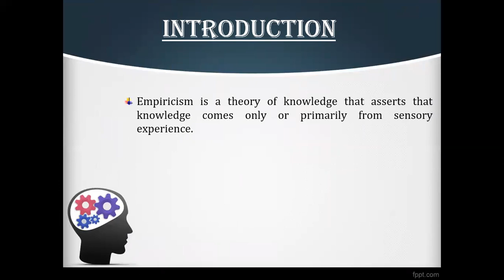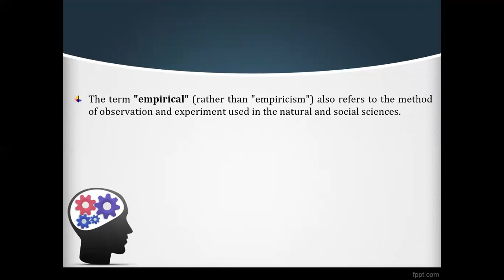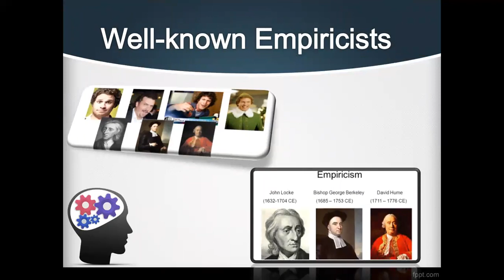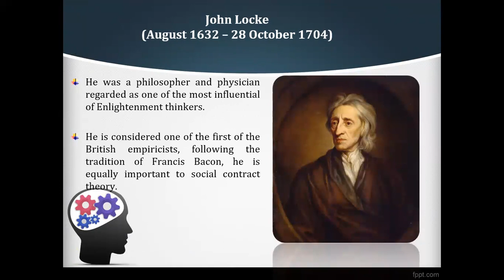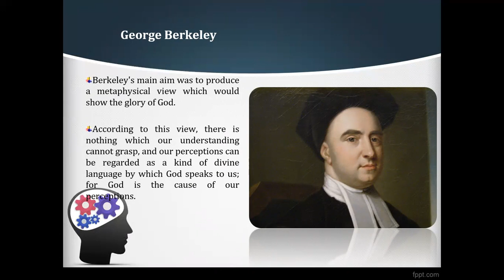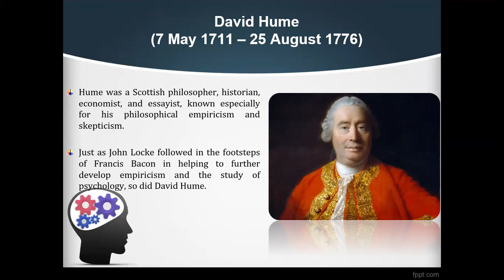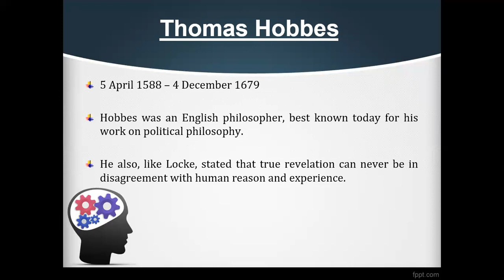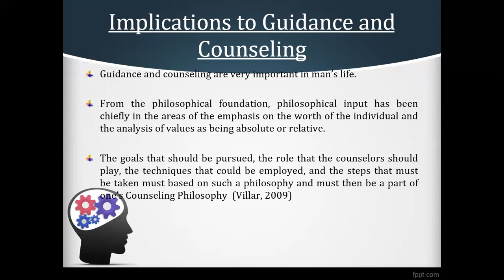Modern Philosophy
Today, the discussion is all about the Modern Philosophy (Empiricism).
P.S. This video is made to help the students who are taking MAED-Guidance and Counseling as well as to those individuals who are interested in Guidance and Counseling.

Happy Learning!